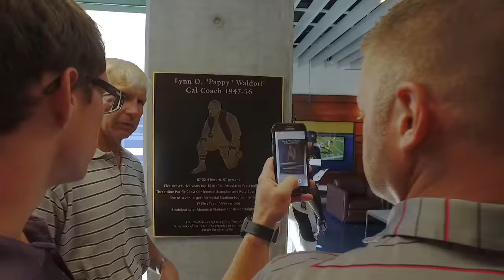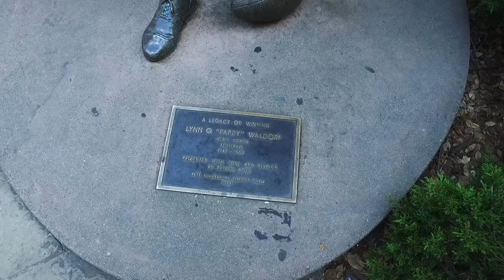Cal Football: Pappy Waldorf's Family Returns to Cal